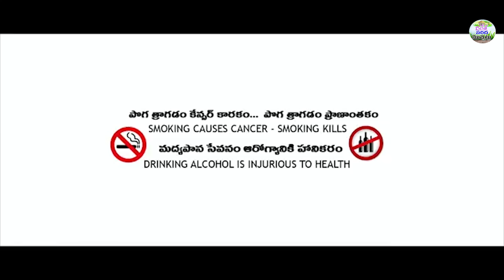అత్త నవ్వింది😜😜||ATHA NAVVINDI VILLAGE ULTIMATE COMEDY}}VILLAGE SARADA MUCHATLU||SWAPNA COMEDY VIDEO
🎁Signup bonus - ₹41
💰Get ₹100 for first deposit of  ₹100

Hi friends welcome to VILLAGE SARADA MUCHATLU   YouTube Channel is a One Stop Complete Entertainment For Telugu Short Films and Telugu Comedy, Our videos show the Typical Behavior of People in the Village, Village Cultures. We Regularly Upload Videos in VILLAGE SARADA MUCHATLU  YouTube Channel  So to Get all Latest Updates From Our Channel Please Subscribe Our Channel and Click on the Bell Icon for Notifications.

actors:  swapna,sravanti,babu singh raj kumar

Story,
Dailouges,
Screenplay,           Anitha Raj
Direction
camera,

Editing,Music  : AnithaRaj